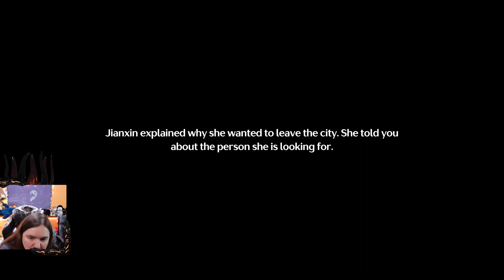Wuthering Waves May 24 2024 Part 3